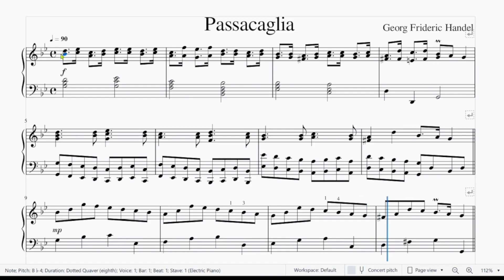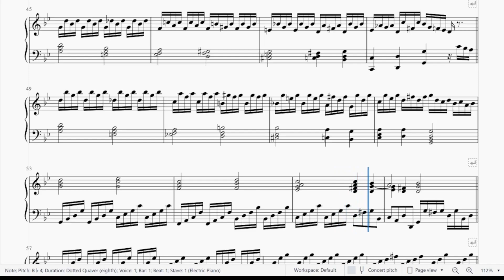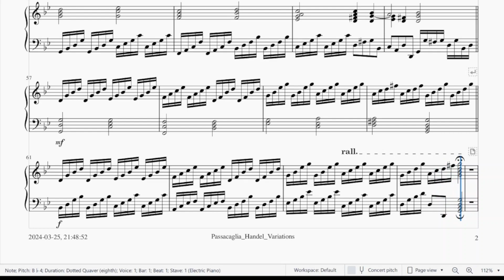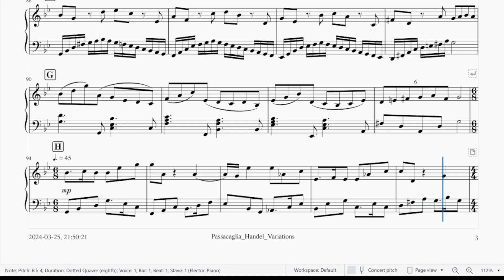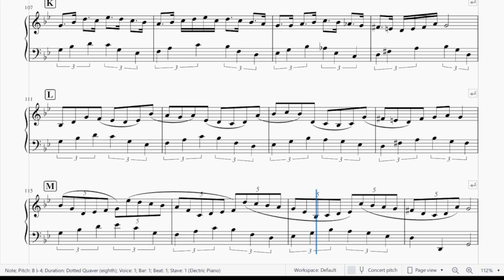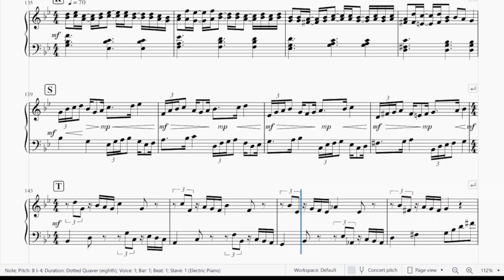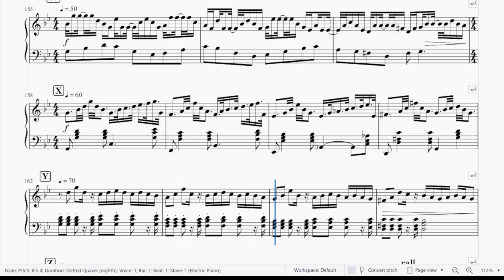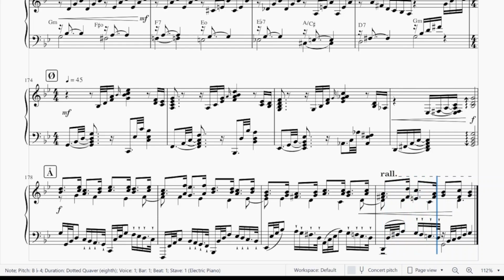Handel's Passacaglia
Handel's Passacaglia is an iconic piece of music must students have played. The theme and Handel's 15 variations each consist of 4 bars in 4/4 with two chords each, arranged in the circle of 5th. I have added 29 variations, trying to respect the structure and baroque character of music. I almost succeeded!